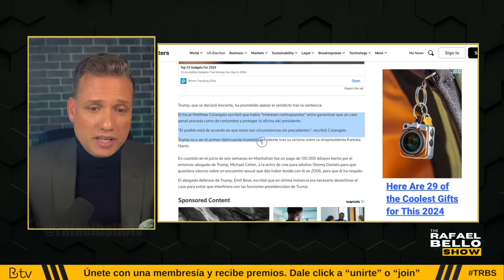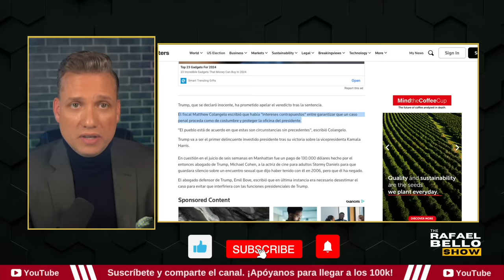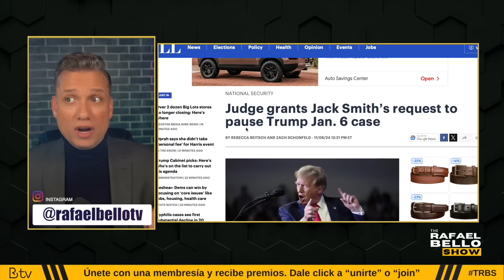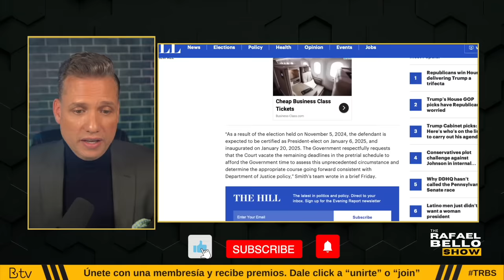¿TRUMP por encima de la LEY? Aplazan sentencia en Nueva York